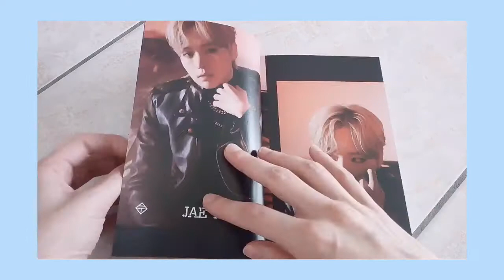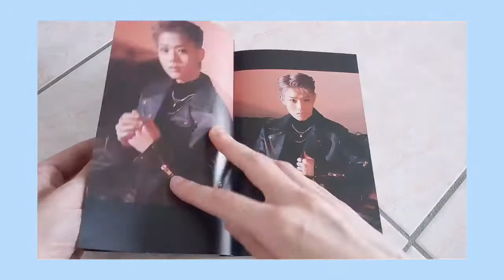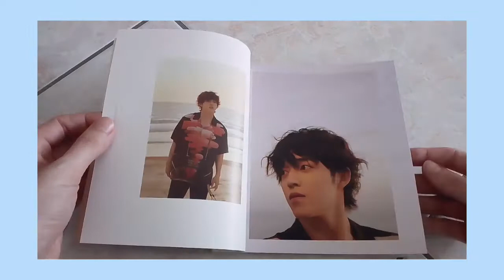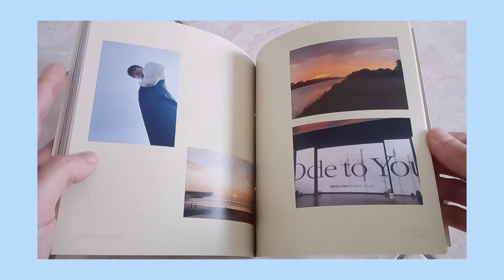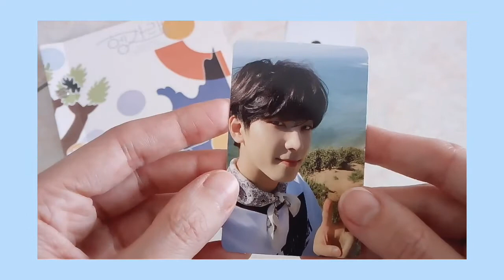Unboxing: TOO "REASON FOR BEING: Benevolence" & Seventeen "Heng:garae "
안녕!!!
Video degli album che mi sono arrivati ad Agosto. Ci sono sia comeback recenti che alcuni di luglio, ma mi è arrivato tutto ora :).

TOO "REASON FOR BEING: Benevolence" (dysTOOpia Version):
Viene con il CD, il photobook, la folding photo card, la name photo card e la  postcard.

Tracce CD:
01. Magnolia (매그놀리아) * Title
02. 오늘은 이만큼 (Take It Slow)
03. 피어나 (Don’t Fear Now)
04. 기억해요
05. You Can’t Hurry Love

Seventeen "Heng:garae (DUL Version):
Viene con il CD, il photobook, gli sticker, la Dul Version lyric paper, due photo cards e il segnalibro.

Tracce CD:
1. Fearless
2. Left & Right
3. 좋겠다 (I Wish)
4. My My
5. 어른 아이 (Kidult)
6. 같이 가요 (Together)

Musicista: Jef